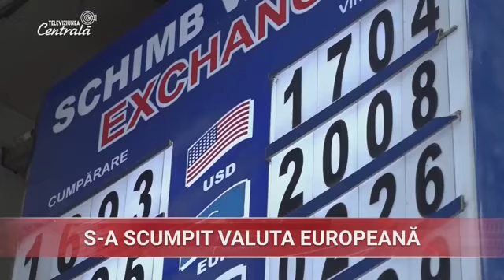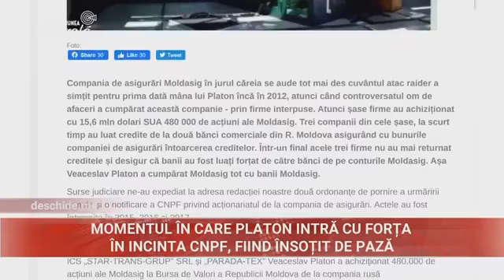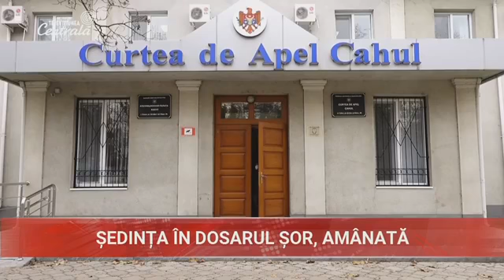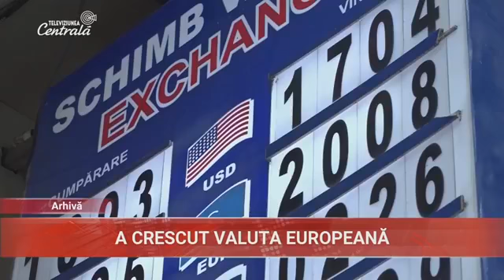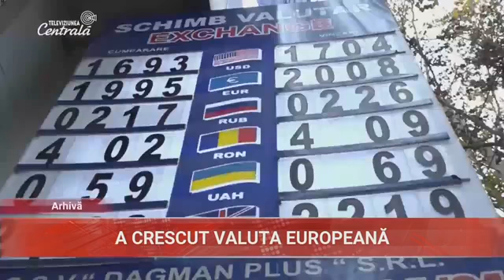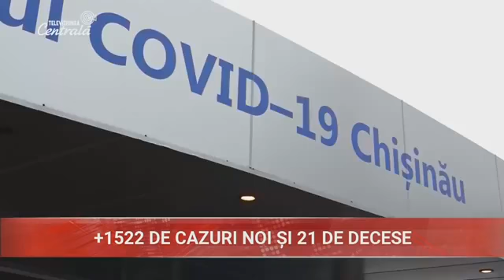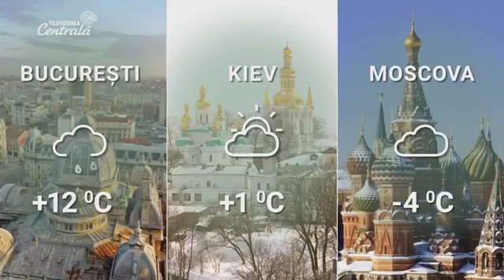2020-12-04 | 19:00 Știri la Televiziunea Centrală